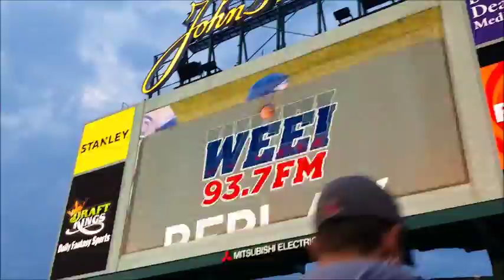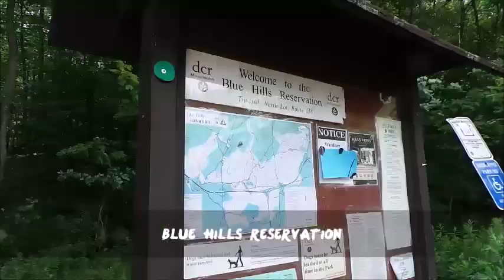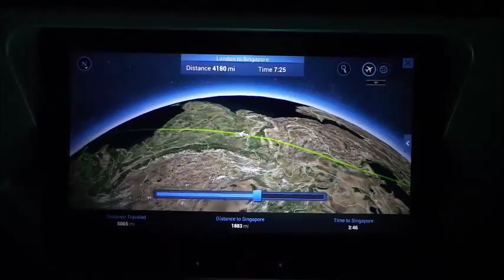KEIKO VLOG: keitothekototheusa part II: Boston